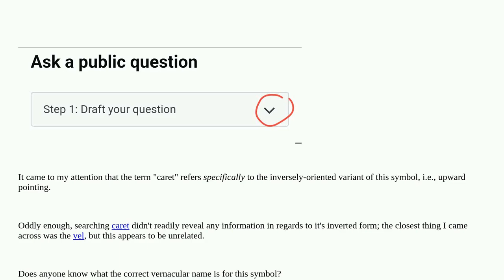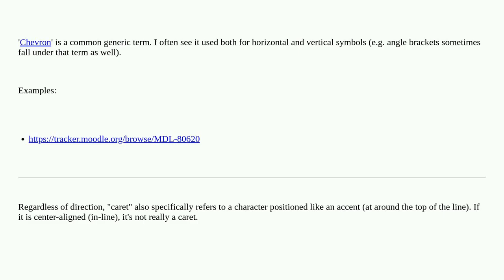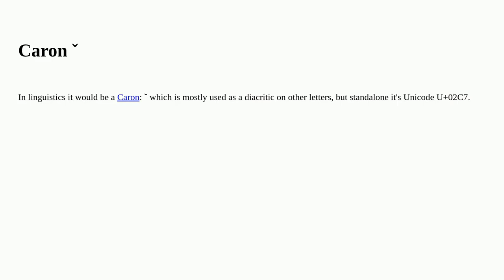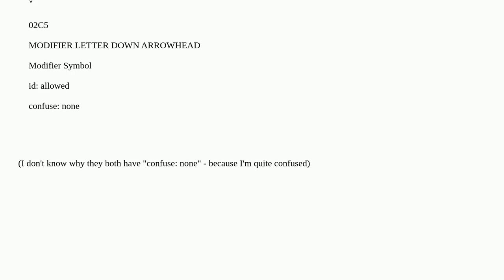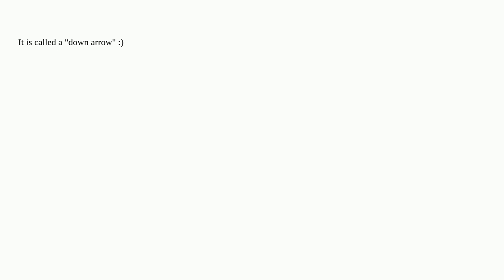What is the name of this character that looks like an upside down arrowhead?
A special thanks goes out to the community

  symbols unicode naming terminology